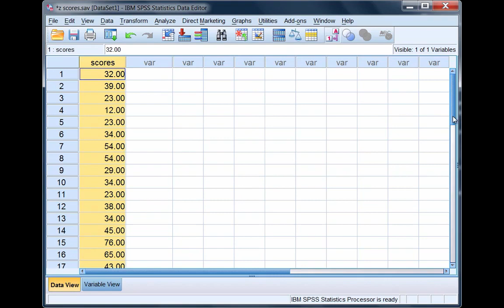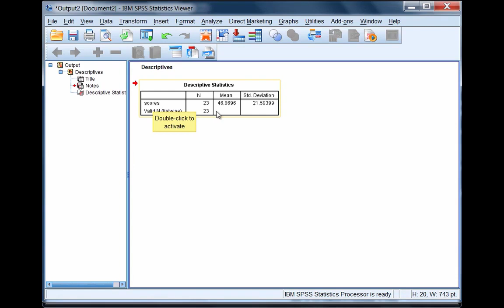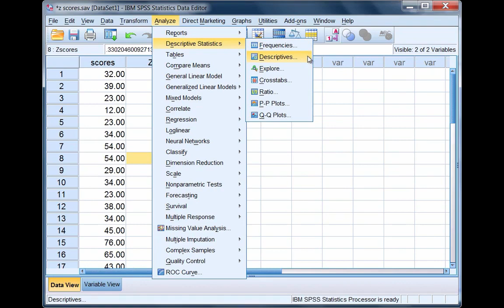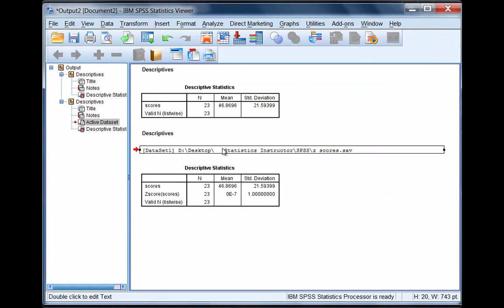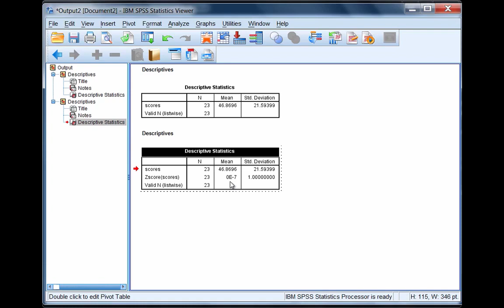005 Finding z Scores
Descriptive Statistics SPSS